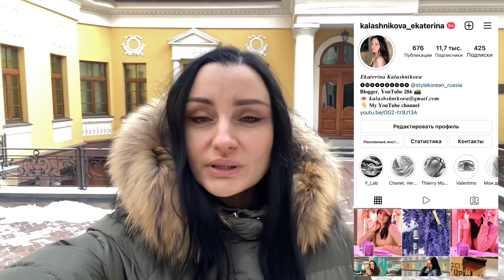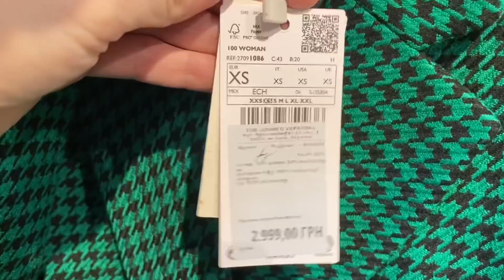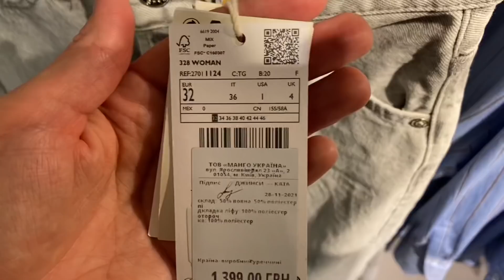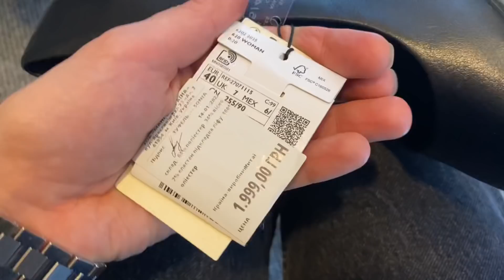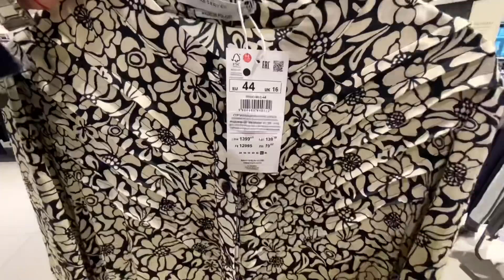Шопинг влог MANGO, RESERVED: Обзор новой коллекции ( верхняя одежда, обувь, платья)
♠️Мои параметры:
Рост 174
Вес 58
Объемы 89/62/96

Милые девушки, приглашаю вас на онлайн шопинг "Новая коллекция весна 2022 Mango, Reserved"

Искусственная шубка 27081120
Туфли со стразами 27092883
Зеленый жакет в гусиную лапку 27091086
Серые джинсы 27011124
Туфли черные 27071115
Белая рубашка 27971110
Голубой джемпер 27001161
Блузка с геометрическим рисунком 27093265
Платье черное трикотаж 27000891
Джинсы синие 27061091
Жакет 27033267

Вещи из магазина Reserved 1840M-34X-40
Джинсы 9572L-59J-38
Платье в красный цветок 7277L-33X-38
Платье горчичного цвета 3866P-MCL-M
Женская куртка на кнопках 7931L-99X-40
Тельняшка 6900M-MCL-M
Брюки из экокожи 0445М-99Х-М
Платье в бежевый крупный цветок 0955С-MCL-40
Черно-белое платье 0950С-MCL-42